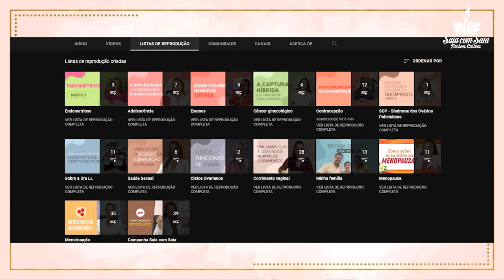Quem tirou o útero precisa tomar hormônios?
Dúvida frequente que eu trouxe pra descomplicar no canal.
Amo vocês.
Beijos
Dra. LL